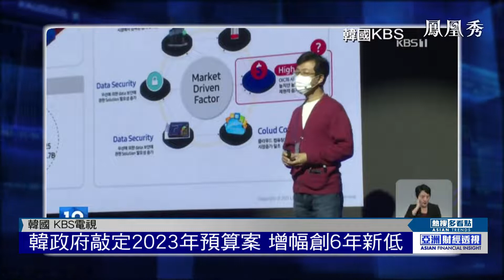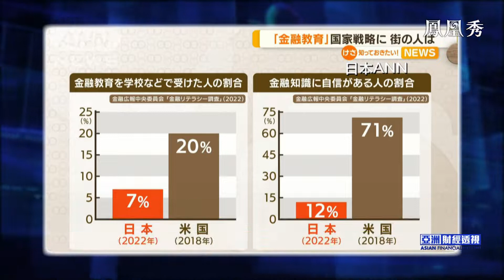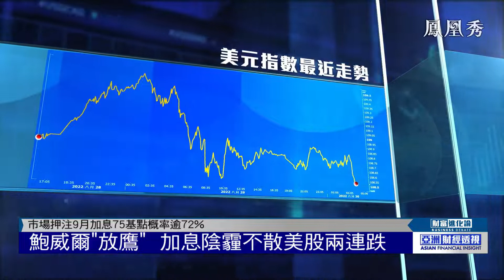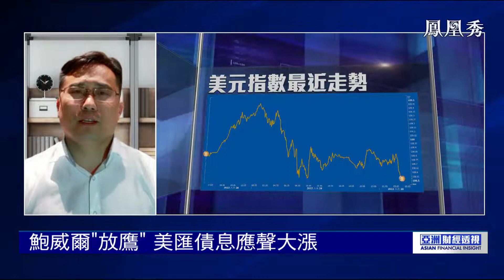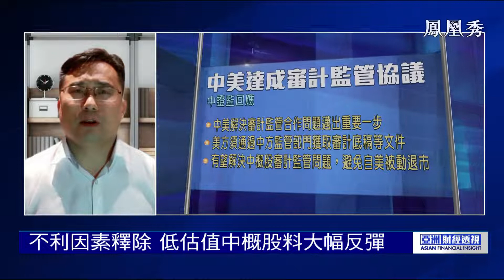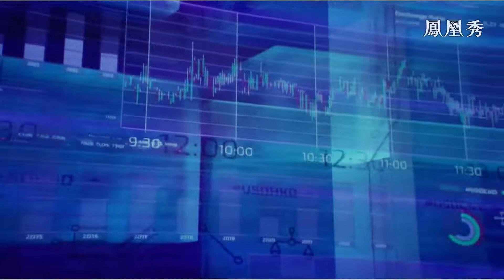美聯儲連續加息反增通脹硬著陸風險？投資者避險情緒高漲，美債利率反向上漲【亞洲財經透視】